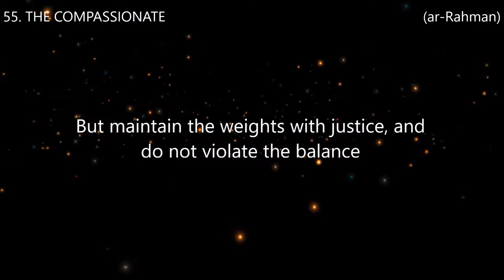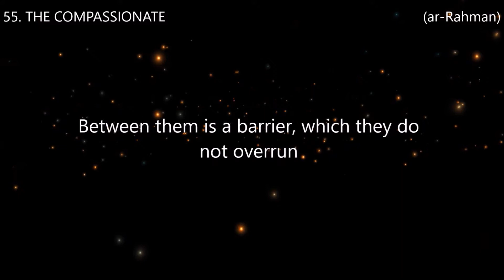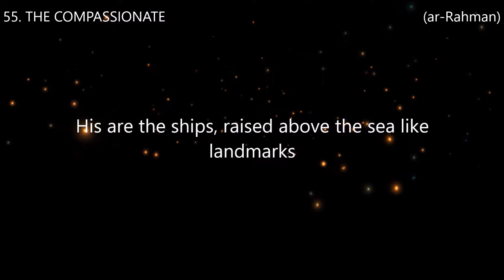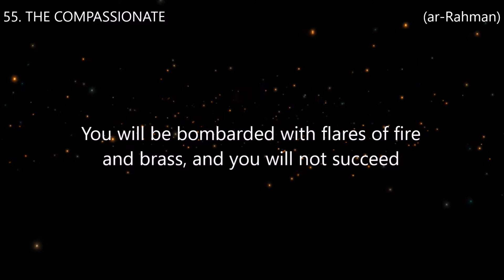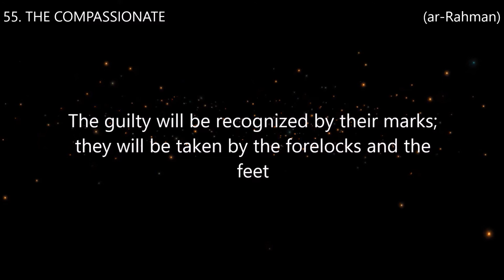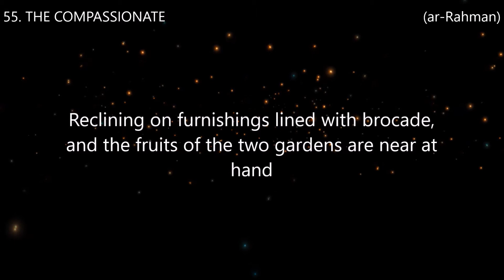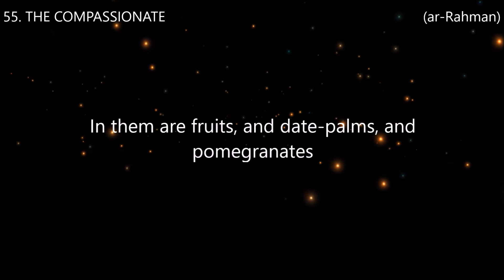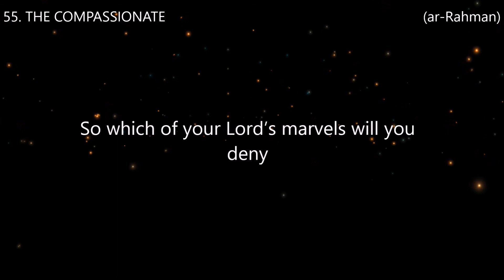Surah 55. THE COMPASSIONATE (ar-Rahman) Reciter Ahmed Al Ajmi